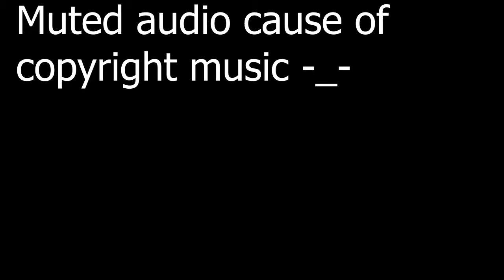Midnight Club Street Racing PS2 100 Percent Completed